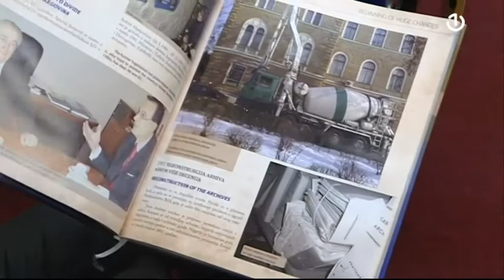Arhiv FBiH: Prioritet digitalizacija građe